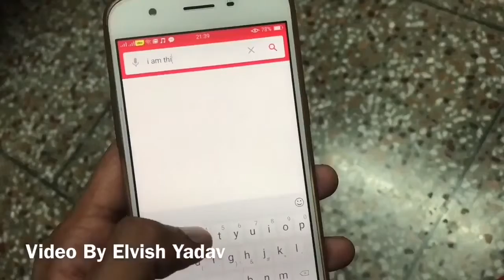MEN WILL BE MEN - - Elvish Yadav -